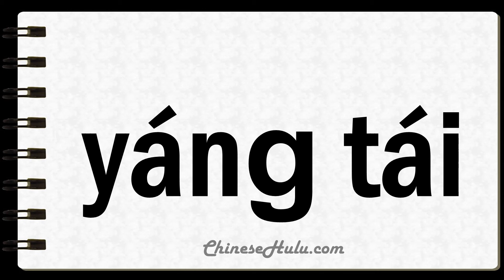How to Say Terrace in Mandarin Chinese